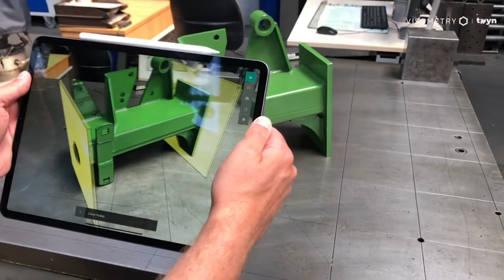Virtual Fitting: Krone - Twyn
Is it fitting in? Whether in toolmaking or prototyping, “Virtual Fitting” can be used to digitally check whether add-on parts or engineering design drafts will fit, using augmentedreality. Because everything is virtual and interactive, different variants can be evaluated without having to create prototypes first. Entirely virtual; yet the result is completely real. Saves time, saves material, saves money.

AR for digitaltransformation with lots of effort? We don’t think so. With Twyn, you can use Virtual Fitting codeless and without much prior knowledge.